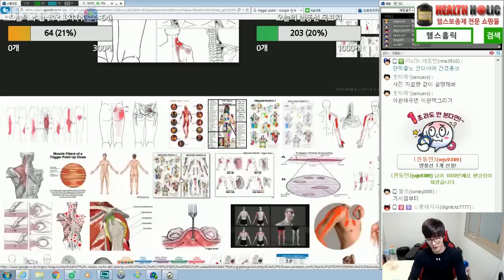근막과 스트레칭 강의 [170123]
* 말왕TV